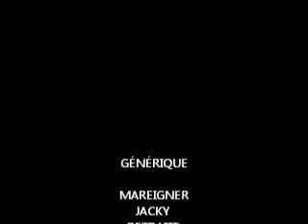Mon film Fabrication percussion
instrument musical à percussions